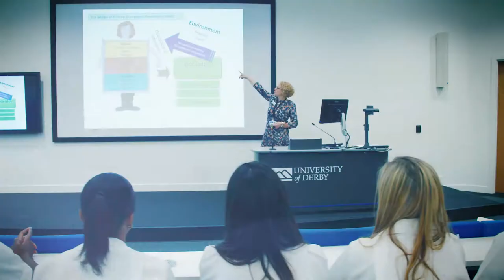Karen Newbury - Occupational Therapy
With outstanding subject knowledge and a wealth of industry experience, our lecturers including Karen Newberry provide you with the opportunity to fulfil your potential. Find out how you could benefit from expert teaching